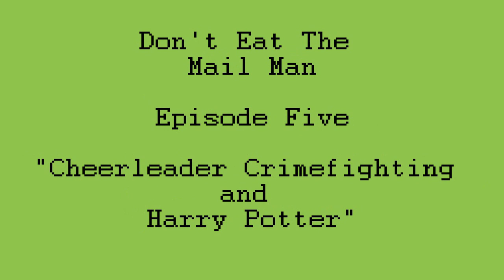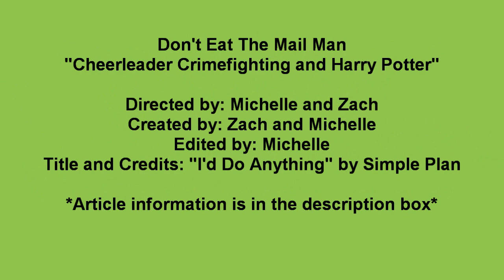Webisode 5 "Cheerleader Crimefighting and Harry Potter"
This is mainly us goofing off, but here are the links to the websites we used:

So yeah, hope you enjoy!! =D